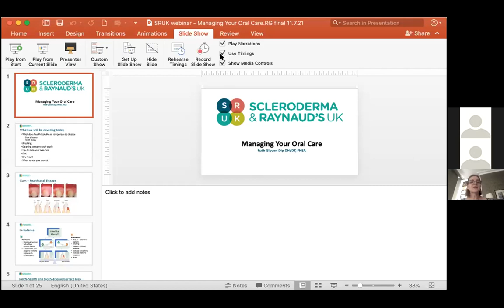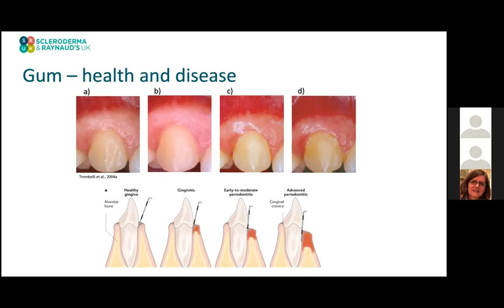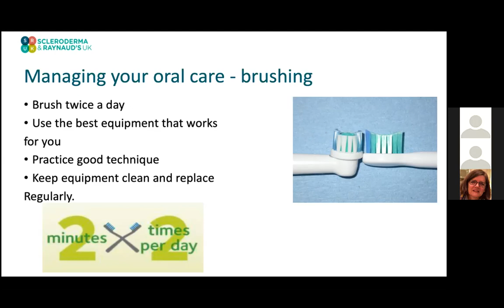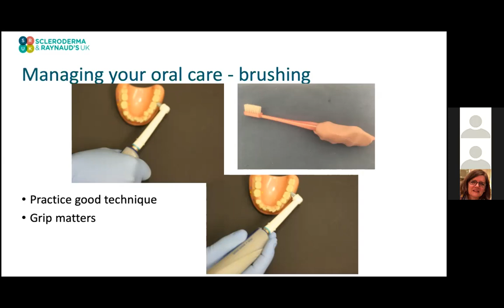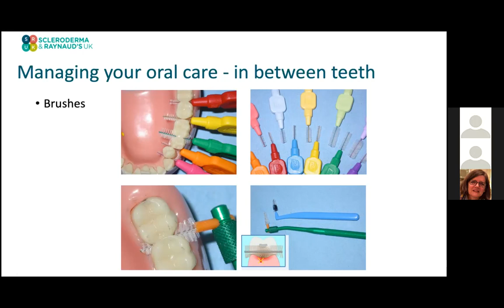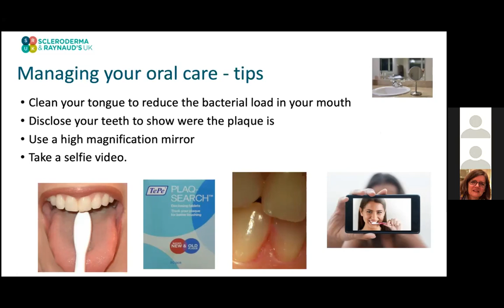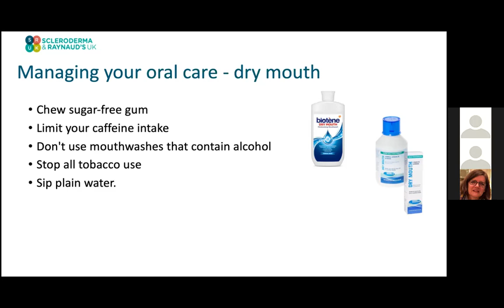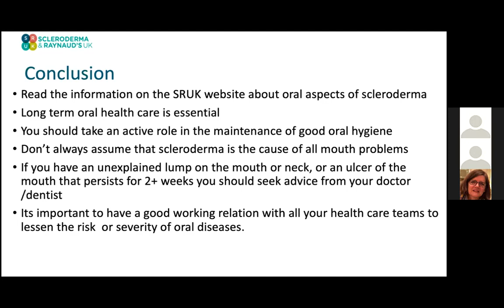Brush my teeth BEFORE or AFTER breakfast?! 😬 | Managing your oral care with Ruth Glover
Ruth divides her time between roles in private practice, in teaching Dental Hygiene and Therapy as a tutor at King’s College Hospital, and as Deputy Lead of the MSc Dental Hygiene distance learning programme at UCL Eastman Dental Institute. Ruth’s focus with patients is to provide support and personalised periodontal and preventative oral health care. Her focus with dental professionals is helping them to develop their full potential.